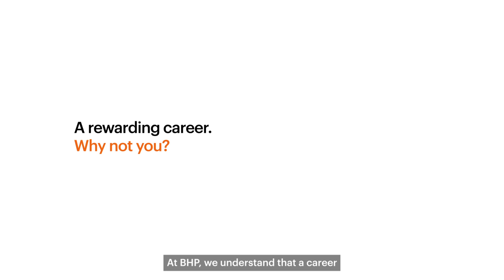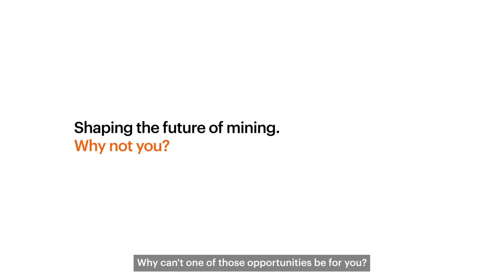At BHP, our people are our most important asset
We work with 80,000 of the best and brightest people in the world, and that is why we need people like you. We are committed to offering a range of benefits and global opportunities, and the support to grow. The opportunities are endless. Why can’t one of those opportunities be for you? Why not you? Why not BHP?